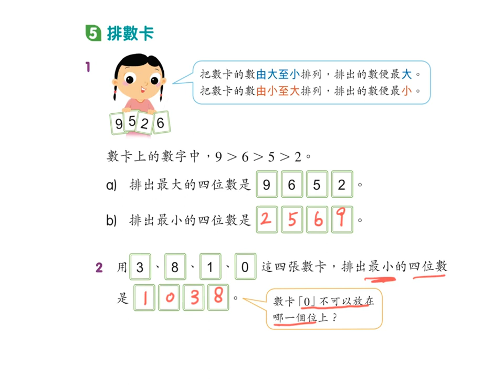2 下 – 四位數 第 5 節：排出最大和最小的四位數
牛津小學數學自學教室

你預備好挑戰更多數卡遊戲嗎？快試試吧：